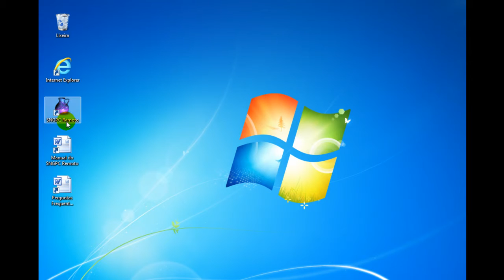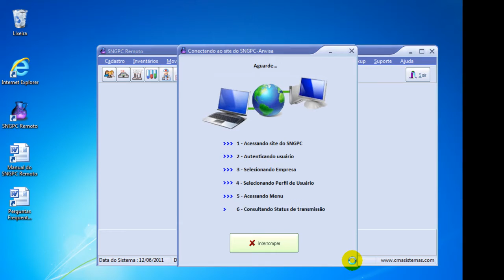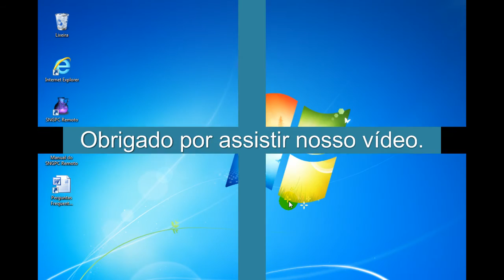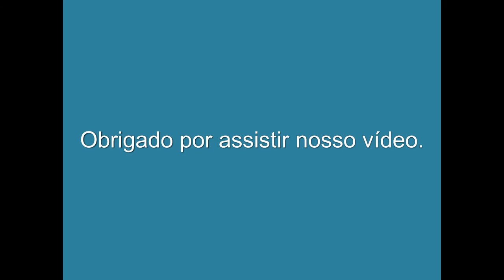3 - Importando o Inventário no SNGPC Remoto.mp4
Vídeo que mostra como importar o inventário da Anvisa após a Confecção, Ajuste ou Troca de RT no SNGPC Remoto